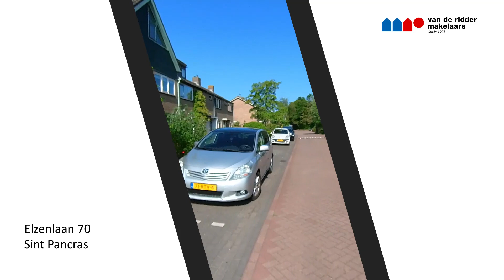Te Koop! Elzenlaan 70, Sint Pancras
Deze VOLLEDIG UITGEBOUWDE HOEKWONING met VRIJSTAANDE GARAGE is voor velen een schot in de roos! De woning is reeds voorzien van een prachtige uitbouw aan de achterzijde en een opbouw op de tweede verdieping! De woning is door de verbouwingen echt een zeer riant woonhuis geworden met veel woonruimte. Dat de woning daarnaast op een GROOT PERCEEL eigen grond (438m2) staat maakt deze woning interessant voor velen. De woning dient aan de binnenzijde nog naar uw smaak aangepast te worden maar voor welk huis geldt dat nu niet? De dure uitbreidingsverbouwingen zijn voor u al gedaan, dat scheelt! De woning is gelegen midden in het centrum van het geliefde dorp Sint Pancras en heeft maar liefst 6 slaapkamers! Sint Pancras heeft een scala aan voorzieningen in eigen dorp en is gelegen op fietsafstand van het bruisende centrum van Alkmaar, een toplocatie dus! Bel ons kantoor voor een afspraak, wij staan graag voor u klaar om deze unieke woonkans aan u te laten zien!

Indeling begane grond: entree, hal, meterkast, toilet, straatgerichte woonkamer, tuingerichte woonkeuken met keukenblok in U-opstelling voorzien van diverse inbouwapparatuur en een hardstenen aanrechtblad, de aangebouwde praktische bijkeuken, is direct vanuit het huis te bereiken en geeft vervolgens toegang tot de slaapkamer/kantoor op de begane grond. Deze ruimte is goed te gebruiken als hobbykamer of speelkamer voor de kinderen, of heeft u hier een eigen idee voor? Indeling 1e verdieping: overloop, 3 slaapkamers, moderne badkamer (2018). De badkamer is voorzien van fraaie grote wandtegels tot aan het plafond, wastafel met meubel, tweede toilet, inloopdouche en een raampje voor daglicht en ventilatie. Indeling 2e verdieping: de ruimte op deze verdieping zal u zeker aanspreken. Door de enorme opbouw zijn hier maar liefst 2 slaapkamers ontstaan, altijd leuk voor opgroeiende kinderen, een verdieping voor hen alleen. Beide slaapkamers zijn voorzien van een dakkapel. Op deze verdieping is tevens een berging aanwezig voor het opbergen van de nodige spullen.

Bijzonderheden/locatie aspecten:

- Ligging centraal in het dorp, op loopafstand van voorzieningen als basisschool, supermarkt en zwembad;
- Volledig uitgebouwde woning, veel woonruimte en maar liefst 6 slaapkamers!
- Groot perceel grond van maar liefst 438m2, een tuin met zeer veel privacy, op het Zuiden, ideaal!
- Vrijstaande garage van 5,65x2,77 meter;
- Ruim parkeren op eigen terrein;
- De woning is voorzien van energielabel C;
- Voorzien van spouwmuur isolatie (2013) en dubbele beglazing (1980 en 2009);
- De woning wordt verwarmd middels een CV combi ketel uit 2015;
- NVM "niet zelf bewoond clausule" is van toepassing;

Kenmerken:

Bouwjaar: 1963
Perceeloppervlakte: 438m²
Woonoppervlakte: 131m²
Gebouw gebonden buitenruimte: 11m²
Externe bergruimte: 16m²
Inhoud: 473m³